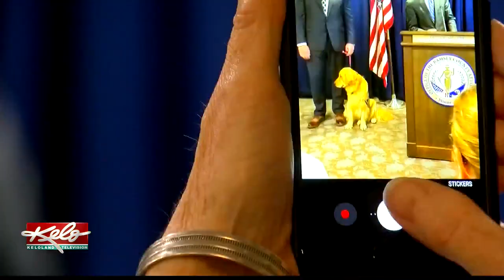Golden retriever hired to reduce stress at Minnesota courthouse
Testifying in front of a trial can be traumatizing for the victims involved. That's why a courthouse in Minnesota hired a new employee, who just happens to be a furry, four-legged friend.